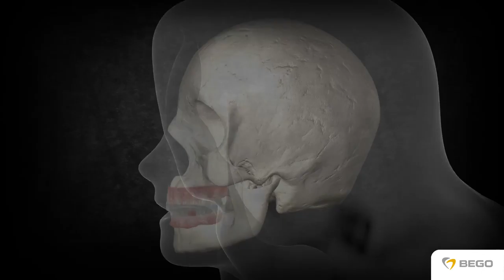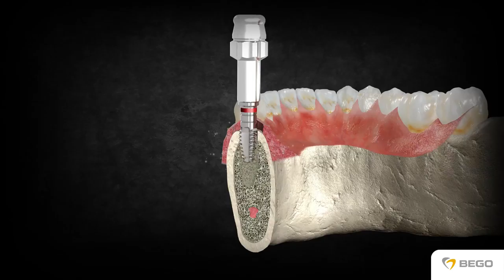BEGO Semados RS⁄RSX Line